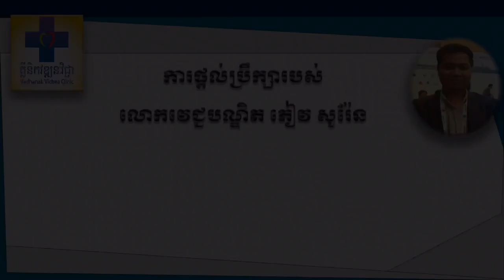ការព្យាបាលករណីពិសេស ដែលមានជំងឺរលាកថ្លើបេ និង សេក្នុងពេលតែមួយ